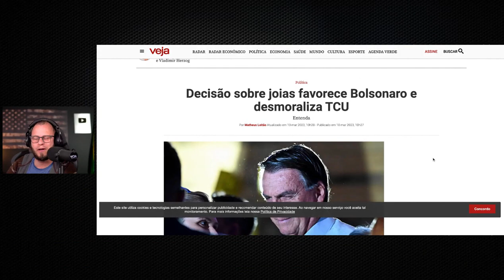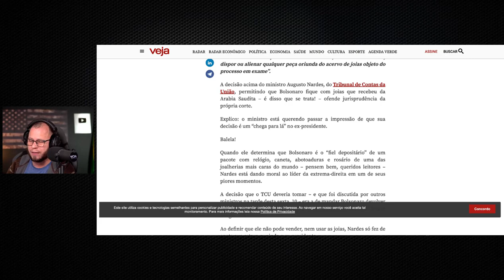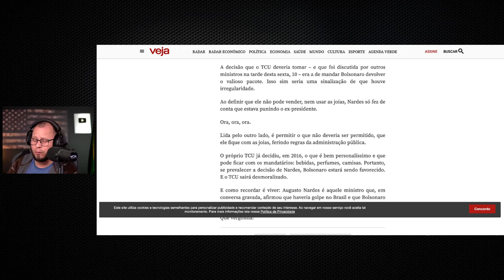Vamos falar de JÓIA VITÓRIA DE BOLSONARO